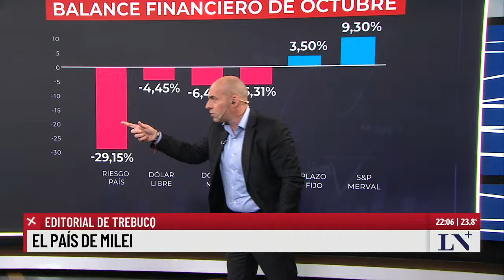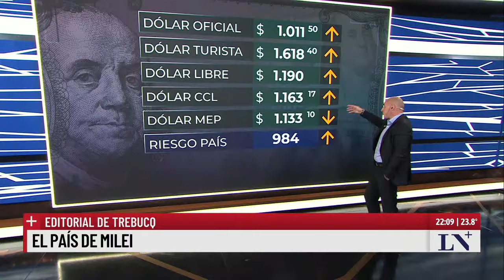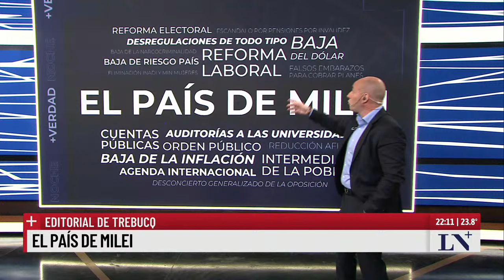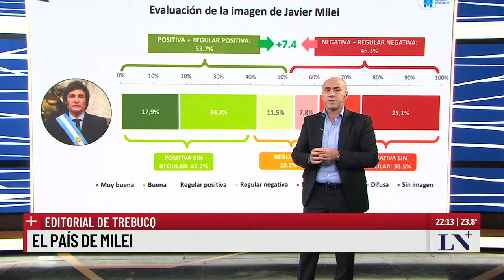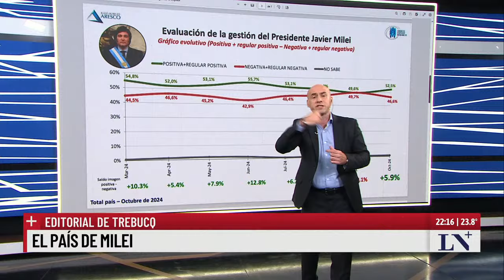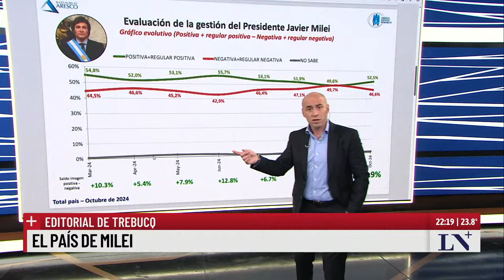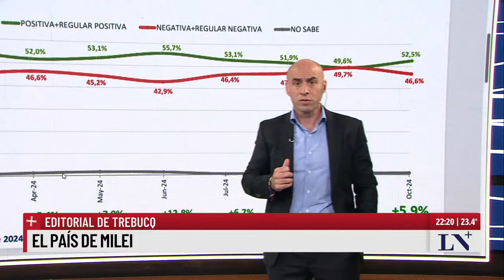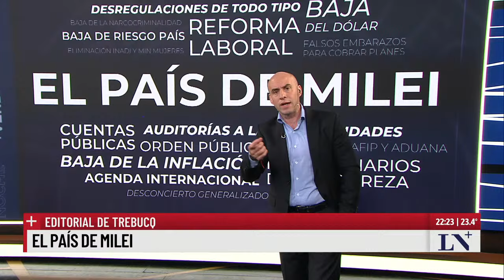El país de Milei: la editorial de Esteban Trebucq